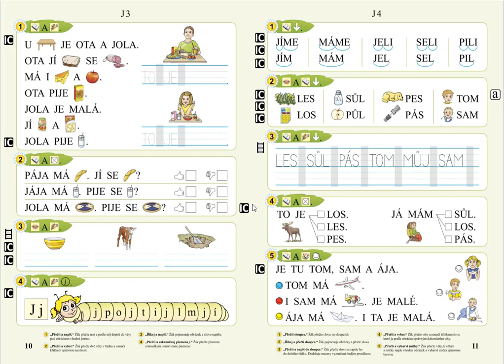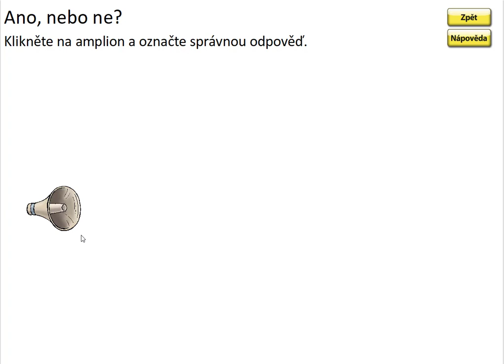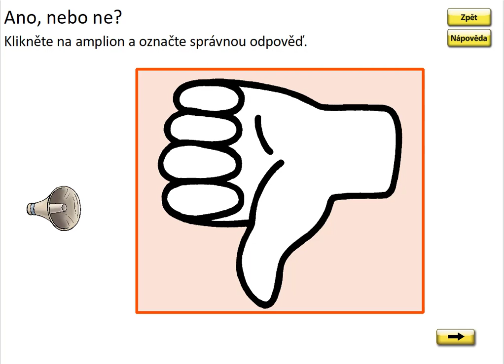Písmeno J (práce s textem), SLABIKÁŘ 1, str. 10, cv.2